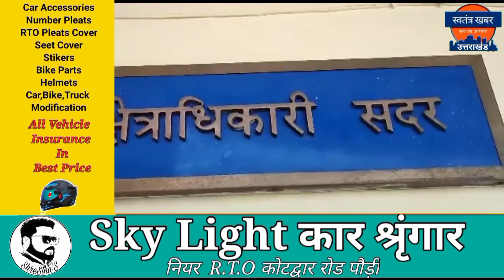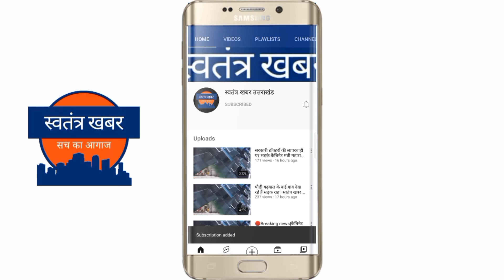पौड़ी:-दो सगे भाईयों पर हमलवारों ने लोहे की रॉड से हमला